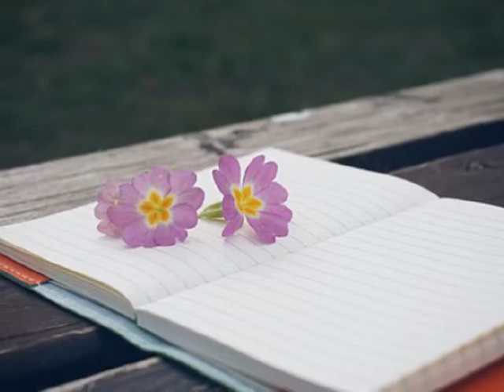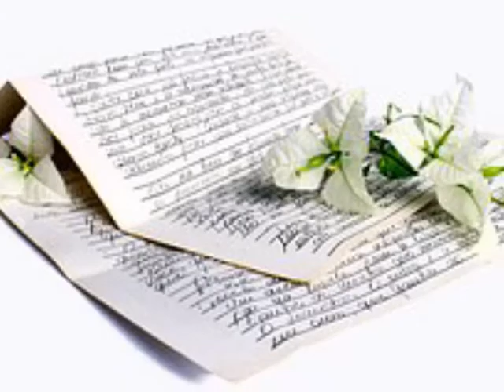박인영 두남자 (2011)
시간은 어쩔수 없는건가 보죠
사랑을 말하던 시간들이
이렇게 어색해진걸 보면
시간이 흐르면 다 괜찮아
지는건 아닌가 보죠
다음을 기약하는
그대에게 안기고 싶은걸
사랑한다 말해줘요 지금도
나를 헤어지고 지나온
시간들이 지옥이라고
가지마라 안아줘요 사랑한다고
내가 없인 모든 것이
멈춰버렸다고 뒤돌아가네요
안돼요 안돼요 안돼요
그대 돌아서면 안돼요
내곁에 또 다른 사람이
이제 날 웃게 하는데
한걸음 두걸음 슬프게
내게 다가오지 말아요
이제와 흔들면 또다시
나 그대에게 돌아갈지도 몰라요
내맘은 어쩔 수 없는건 가보죠
따스한 그대의 그눈빛을
마주할 수가 없는 날보면
어떡하죠 나 정말 그사람
다 못잊나 봐요
미안해요 더는 그대곁에
머물수 없어요
행복했다 말해줘요 즐거웠다고
함께했던 시간들은 잊지 못할거라고
행복해라 웃어줘요 난 괜찮다며
돌아서는 내맘 너무 힘들지 않도록
나 이제 갈께요
그대 날 붙잡지 말아요
그대곁에 있어도
내맘은 그대곁에 없는데
잊어요 지워요 모두다
나를 미워해도 좋아요
이제난 더 이상 다시는
그 누구도 사랑할 수가 없어요